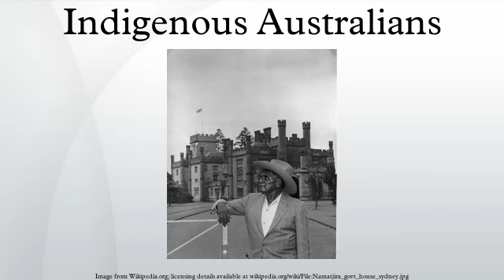Indigenous Australians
Indigenous Australians are the original inhabitants of the Australian continent and nearby islands. Recent findings indicate that Indigenous Australians migrated from Africa to Asia around 70,000 years ago and arrived in Australia around 50,000 years ago. The Torres Strait Islanders are indigenous to the Torres Strait Islands, which are at the northernmost tip of Queensland near Papua New Guinea. The term "Aboriginal" is traditionally applied to only the indigenous inhabitants of mainland Australia and Tasmania, along with some of the adjacent islands, i.e.: the "first peoples". Indigenous Australians is an inclusive term used when referring to both Aboriginal and Torres Strait islanders.
The earliest definite human remains found to date are those of Mungo Man, which have been dated at about 40,000 years old (although comparison of the mitochondrial DNA with that of ancient and modern Aborigines indicate Mungo Man is unrelated to Australian Aborigines). However, the time of arrival of the ancestors of Indigenous Australians is a matter of debate among researchers, with estimates dating back as far as 125,000 years ago. There is great diversity among different Indigenous communities and societies in Australia, each with its own unique mixture of cultures, customs and languages. In present-day Australia these groups are further divided into local communities.